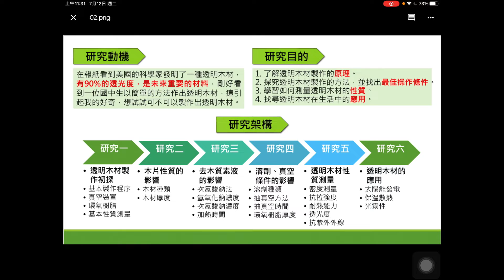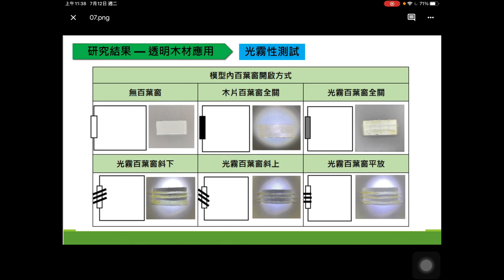中華民國第62屆中小學科學展覽會-國小組 生活與應用科學(二)科 082931 隱形的木材-透明木材的製作、性質與應用